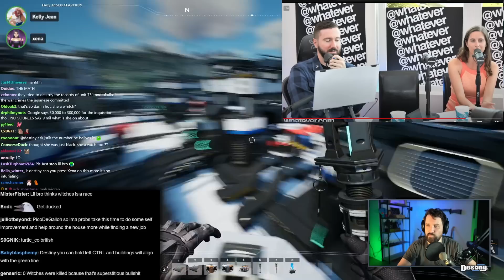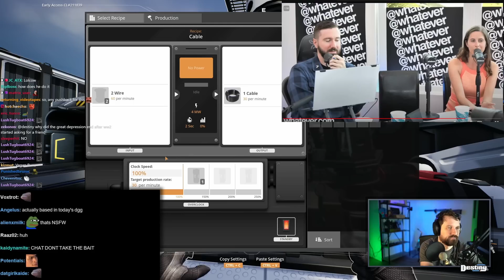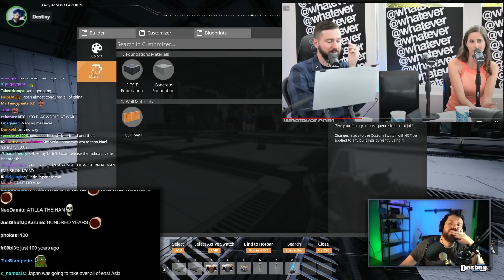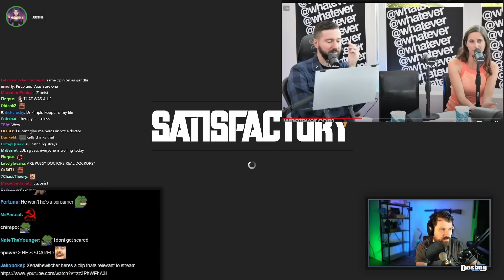VG Confronts Xena On Her INSANE JQ Take, Ragequits And Then Returns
Destiny, Vegan Gains, Kelly Jean and others confront Xena for her insane and unsubstantiated holocaust take and debate her out of her position...